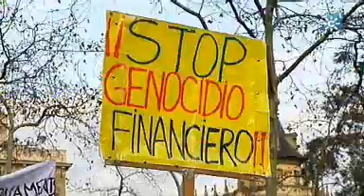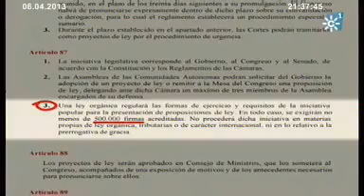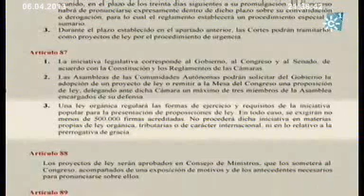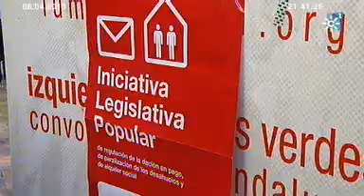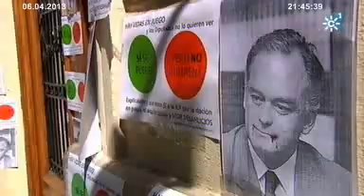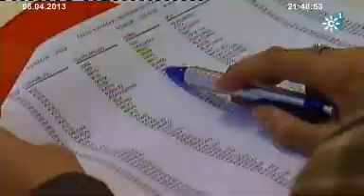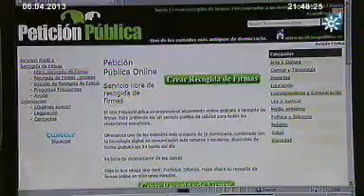Iniciativas Legislativas Populares. "Los Reporteros" Sábado 6-04-2013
Cientos de miles de firmas las avalan. El Congreso de los Diputados admitió el trámite dos Iniciativas Legislativas Populares. Una de ellas, con más de medio millón de personas respaldándola, es de la Federación de Entidades Taurinas de Cataluña y pide la declaración de Bien de Interés Cultural de la fiesta taurina. La otra, con cerca de millón y medio de firmantes propone la dación en pago, la paralización de los desahucios y el alquiler social. La ILP es una alternativa que tienen los ciudadanos para proponer leyes. ¿En qué consiste? ¿Cómo se tramita? ¿Qué condiciones tienen que seguir? ¿A qué obliga?